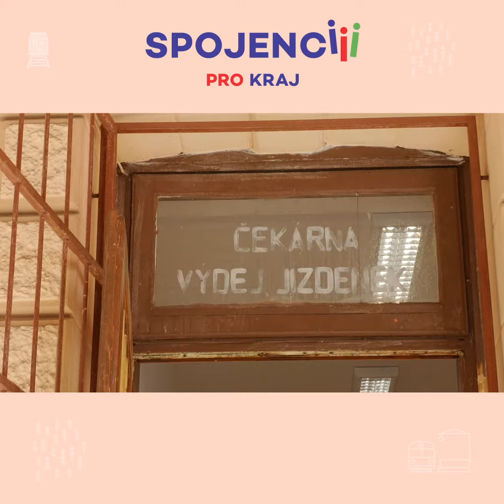Kozí dráha, uvedení do provozu při oslavě 150 let od vzniku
V sobotu 9. října 2021 se v Telnici slavilo 150 let od vzniku Kozí dráhy. Roky uzavřená železniční trať spojující Děčín s Oldřichovem u Duchova dostala ke svému výročí ten nejlepší dárek. Podívejte se na video, v kterém Spojenci Jiří Řehák a takly Adam Souček mluví o znovuobnovení vlakového provozu na úpatí Krušných hor.